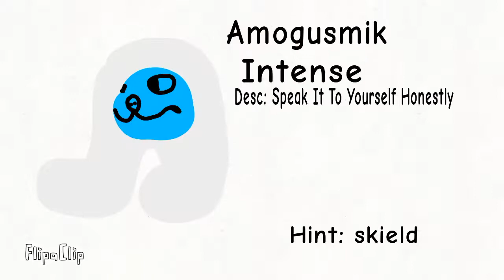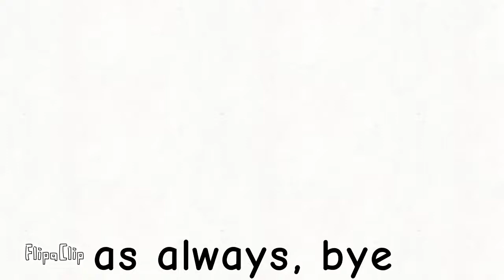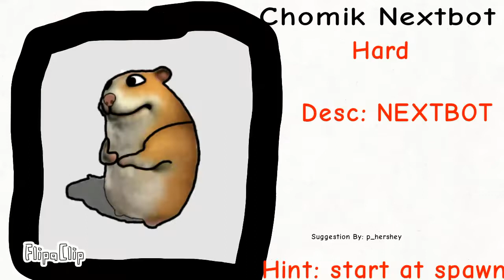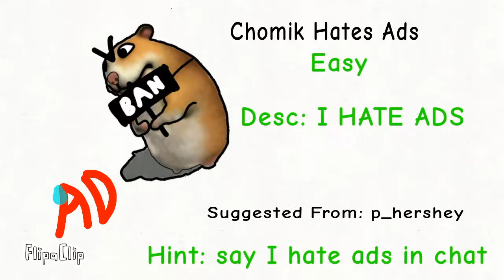Chomik Ideas Compilation Pt.2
ITS OUT!!!
good luck guys enjoy